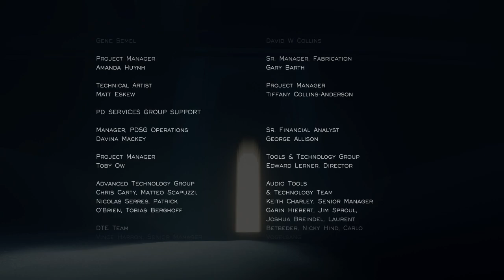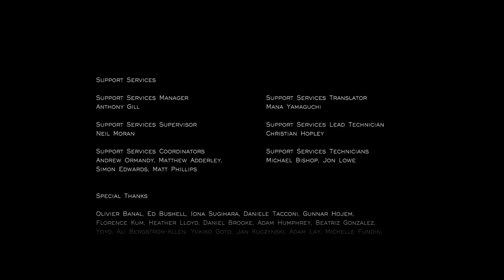Journey Playthrough ~ NO COMMENTARY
Beautiful and atmospheric...game of the year for a reason
Story: Explore the ancient, mysterious world of Journey as you soar above ruins and glide across sands to discover its secrets.

Developer: thatgamecompany
Publisher: Annapurna Interactive
Release Date: 12 June 2020
Platform: PC, Playstation, iOS